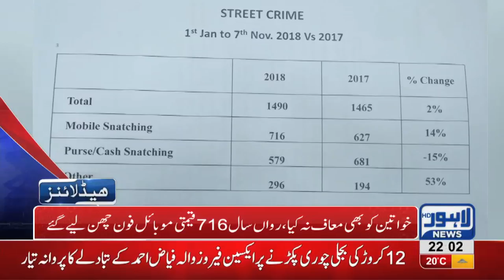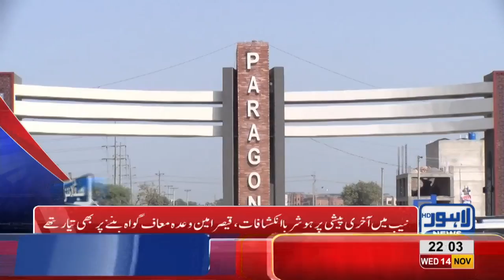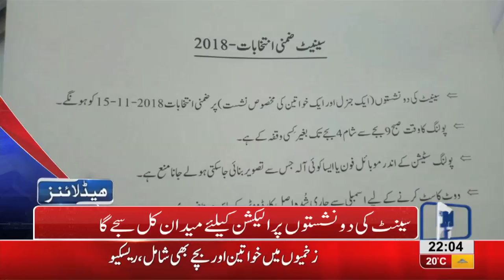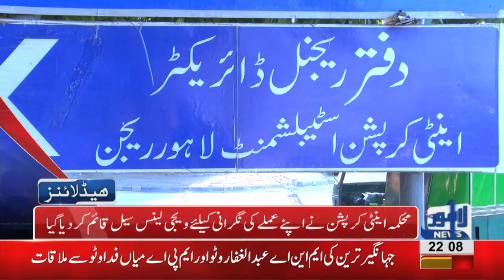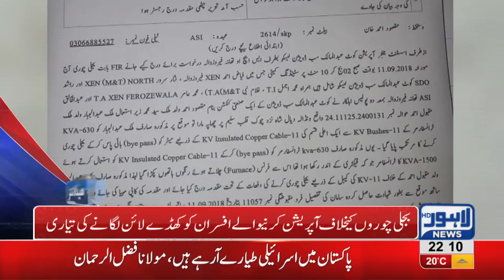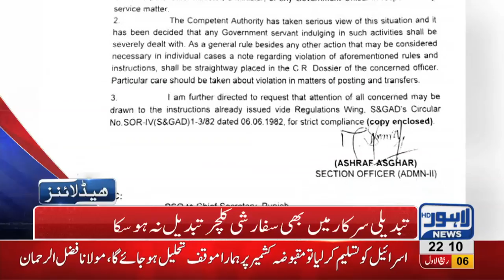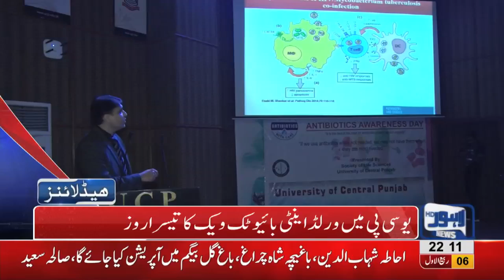10 PM Headlines Lahore News HD – 14th November 2018